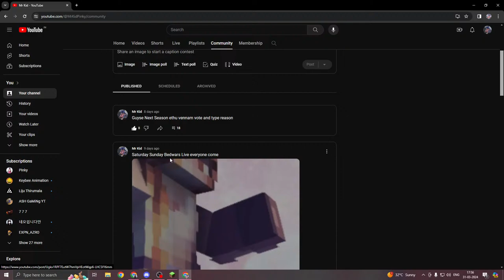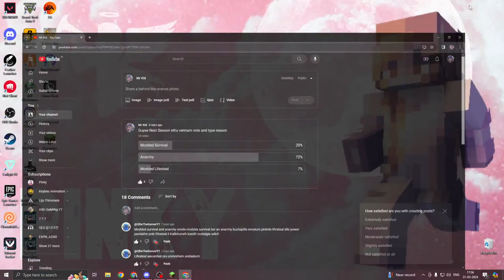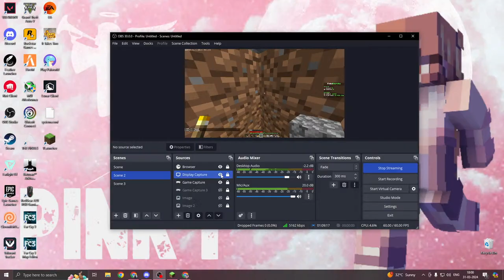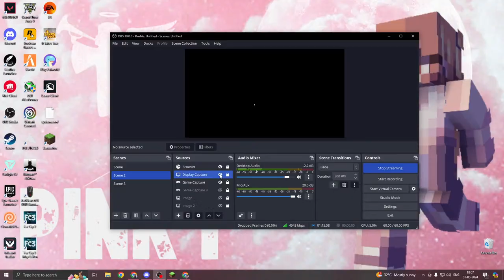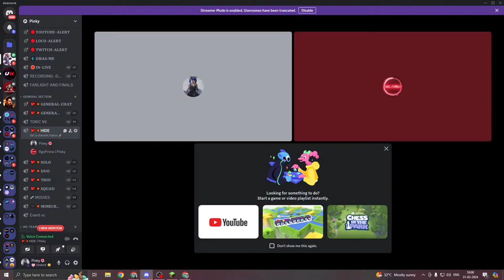LAUNCHING ANARCHY SERVER | JOIN EVERYONE | !ip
3 FINGER CLAW ✨
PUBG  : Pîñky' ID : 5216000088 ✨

ip - pinky.mcplay.eu
port - 30003

@Mr Kid
minecraftmalayalam minecraft mods girlgamer bedwars kemics life live stream lifesteal @Arjun Mp anarchy lifestealsmp korea gta6 kemics valorant malayalamGet ready for some EPIC Minecraft Bedwars action in this LIVE stream! Join me as I battle it out on intense maps, strategize with my teammates, and rack up those eliminations. Will we be the last team standing? There will be clutch plays, hilarious moments, and maybe even a few rage quits (don't worry, I won't hold it against you ).

Here's what you can expect in this stream:

Live Bedwars Gameplay: Witness the thrill of live Bedwars battles with quick thinking and strategic plays.
Clutch Plays & Intense Moments: See me pull off insane maneuvers and clutch victories against all odds.
Tips & Tricks: Learn valuable Bedwars tactics and strategies to improve your own gameplay.
Community Interaction: Chat with me and other viewers live in the comments section! Ask me questions, share your own Bedwars experiences, and just have fun.
Want to join the Bedwars fun?

Let me know your favorite Bedwars maps and strategies in the comments!